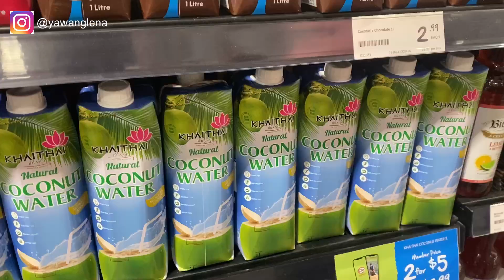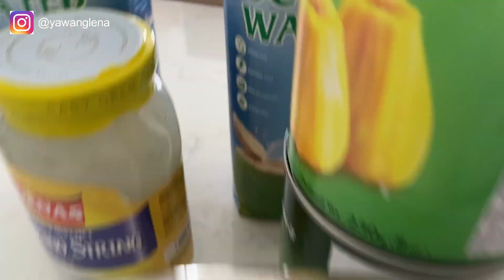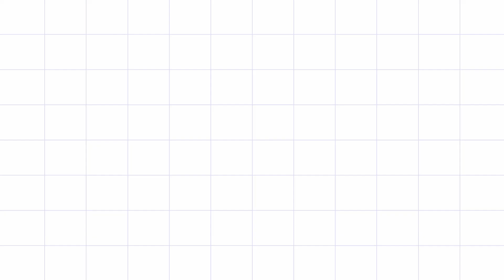Vlog1: Spudshed Grocery Shopping | Perth, Western Australia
First Vlog in 2023 !!
Grocery Shopping at Spudshed for Family Dinner.